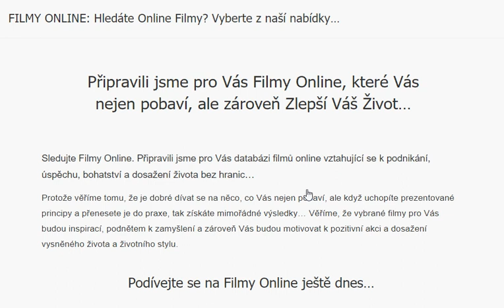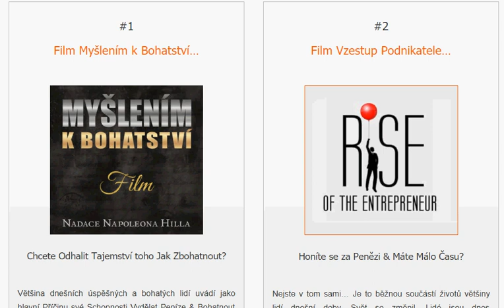FILMY ONLINE: Hledáte Online Filmy? Vyberte z naší nabídky…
Připravili jsme pro Vás Filmy Online, které Vás nejen pobaví, ale zároveň Zlepší Váš Život…

Sledujte Filmy Online. Připravili jsme pro Vás databázi filmů online vztahující se k podnikání, úspěchu, bohatství a dosažení života bez hranic…

Protože věříme tomu, že je dobré dívat se na něco, co Vás nejen pobaví, ale když uchopíte prezentované principy a přenesete je do praxe, tak získáte mimořádné výsledky…

Věříme, že vybrané filmy pro Vás budou inspirací, podnětem k zamyšlení a zároveň Vás budou motivovat k pozitivní akci a dosažení vysněného života a životního stylu.

Podívejte se na Filmy Online ještě dnes…